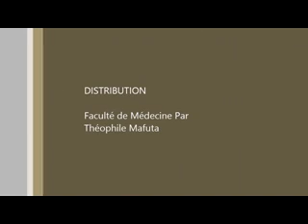inaugurationlabo genetique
Inauguration du labo de génétique à la faculté de médecine de l'université de Kinshasa. avec  l'appuis de KULEUVEN de la Belgique